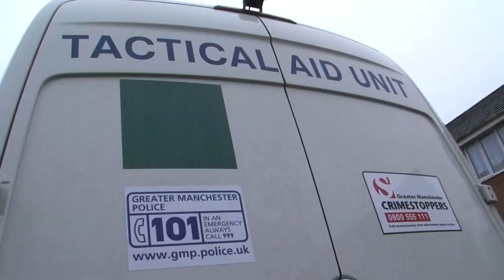Operation Ingot - 26 March 2015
Thirteen suspected members of a prolific south Manchester organised crime group have been arrested by Greater Manchester Police.

Following a four-month investigation into the activities of a suspected OCG operating in the south Manchester area, police have today executed a series of warrants across Manchester.

As a result, 12 men and one woman have been arrested in connection with a string of offences, including ram raids, burglaries, and vehicle crime. The thirteen people have been arrested on suspicion of conspiracy to steal and conspiracy to handle stolen property and remain in custody for questioning.

The raids were executed under the banner of Operation Ingot which was set up to tackle the activities of the suspected OCG. Some of the victims of those crimes accompanied officers on the raids so they could see the suspected offenders being arrested and put into the back of police vans.

Cash, mobile phones and stolen property have been seized after the raids.

As part of the operation but not directly connected to the overall investigation, a further three arrests were also made today – a man for possession of a stun gun, another man for possession of drugs and a woman for assisting an offender.

To date, officers believe this OCG may be responsible for up to 50 crimes between July and December of last year, during which more than £400,000 worth of goods have been stolen from innocent members of numerous communities.

Detective Sergeant Alan Hamlin said: "This operation has been four months in the making and is a result of a lengthy investigation into the activities of a suspected organised criminal network - based in south Manchester - that has been causing real heartache and misery in Greater Manchester and beyond its borders.

"Clearly I cannot go into too much detail at this stage given we have made so many arrests, but we believe members of the gang may be responsible for up to 40 crimes including burglaries, ram raids and the supply of drugs.

"As a result, many innocent and law-abiding people have fallen victim to this gang, losing not only money and goods worth up to £400,000 but also being put through huge emotional strain.

"I hope today's action shows those who have been victims of this gang that we will use every available weapon we and other agencies have to disrupt and dismantle these organised criminal networks.

"We know all too well from speaking to residents how destructive and pernicious these gangs can be, and the corrosive effect they can have in our communities. We also know that the answers to tackling organised crime lie in the communities where these people operate, so I would continue to ask residents to take a stand with us and together we can bring about real change.

"These are your communities. They belong to you, not the criminal gangs who try and rule with an iron fist. I want today's action to give residents the confidence that things are different and you can come forward. If you tell us what action needs taking, then through your local police officers and the local authority, we will take it and together we will dismantle these criminal networks."